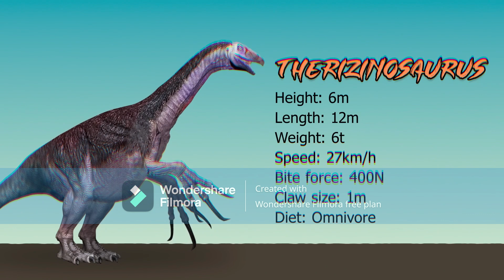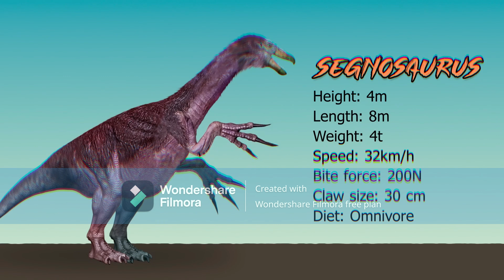Mega Dinosaurs Review: Therizinosaurus vs Segnosaurus